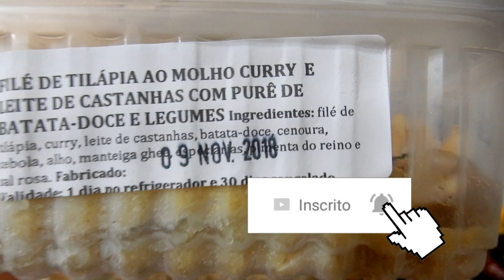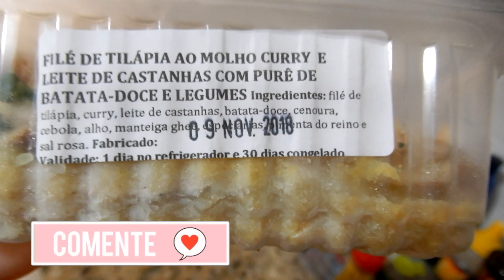DIÁRIO DE DIETA 2: ALIMENTAÇÃO SAUDÁVEL, CONGELADOS FIT E RESULTADOS | Tuka Sampaio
Na minha segunda semana de dieta eu comi bem fit e filmei tudo para vocês! Também mostrei várias opções de congelados fit e opções de janta e lanche saudáveis. Vem ver!

culinária "VIDA DE CASADA" "DONA DE CASA" faxina "rotina de dona de casa" truques dicas conselhos relacionamento "vida a dois" "vlogs diários" "dia a dia" "rotina de casada" "casando cedo"  "casando aos 20" "receitas para dois" "mesa posta" "recebendo amigos" "morando sozinha" "rotina diária" "morando junto" "vlog na cozinha" "vlog de dona de casa" "dona de casa" routine "acorda garota" "tour pelo apartamento" "tour pelo apê" "mudança de hábitos" "Como crescer"